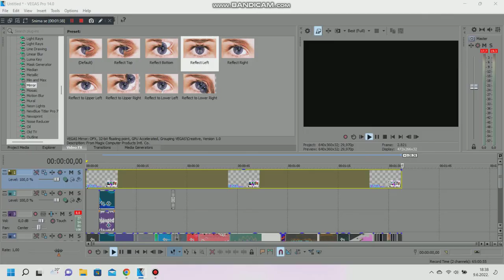Round 16 vs Mr YTP Tennis Round 8 June (10th Match)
I recorded with Bandicam, because rendering got stuck.